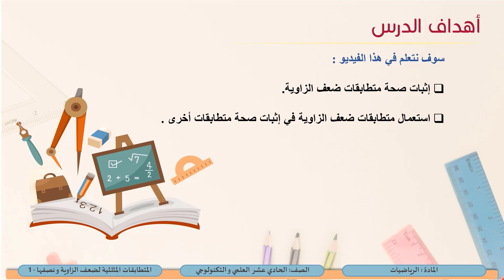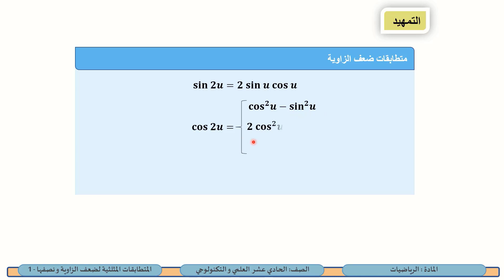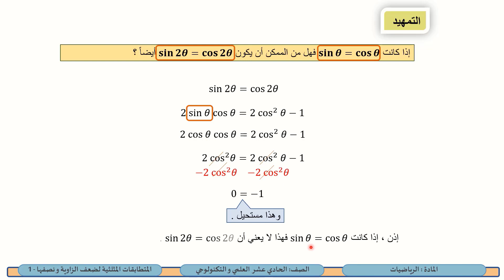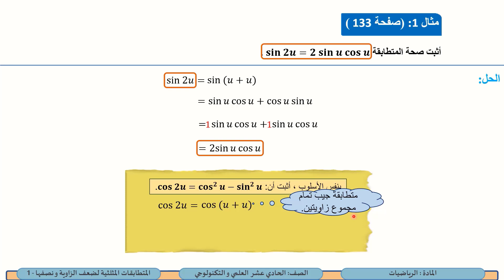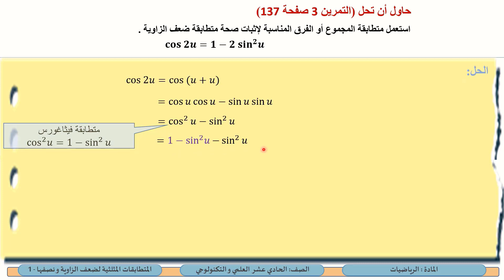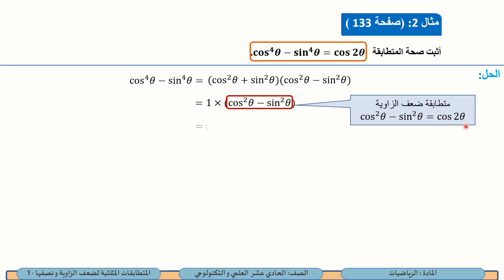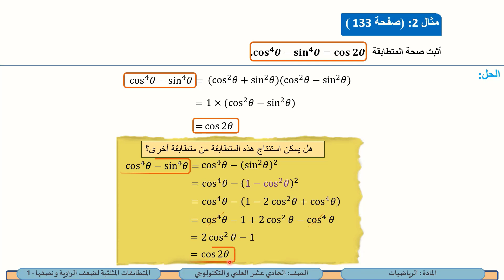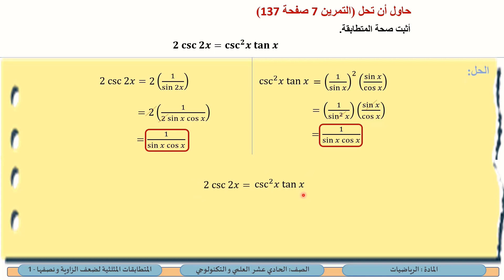الصف الحادي عشر المسار العلمي والتكنولوجي الرياضيات المتطابقات المثلثية لضعف الزاوية ونصفها 1